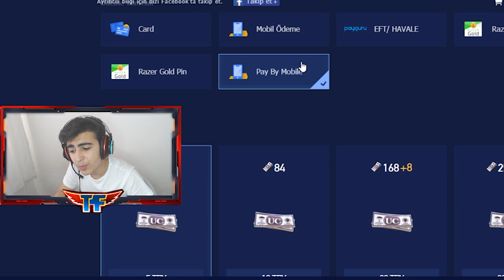SEZON 15 ROYALE PASS NASIL BEDAVA ALINIR ? PUBG Mobile UC Kazanma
Her Gün custoom room açıp oynuyoruz bazenleri uc veriyorum gelmek isteyen varsa beklerim : Dlive